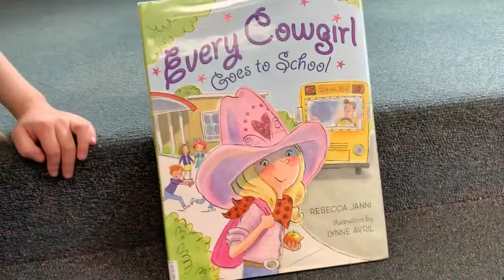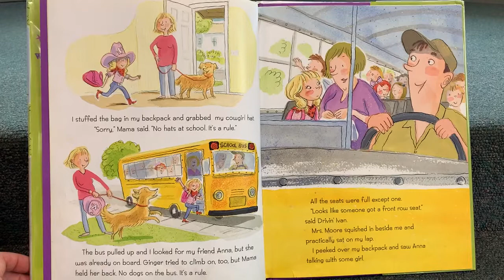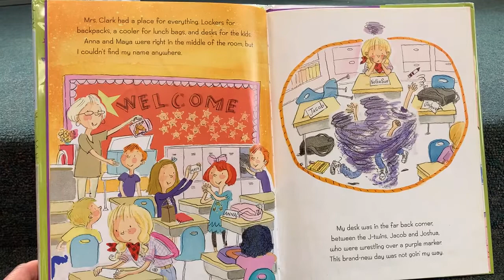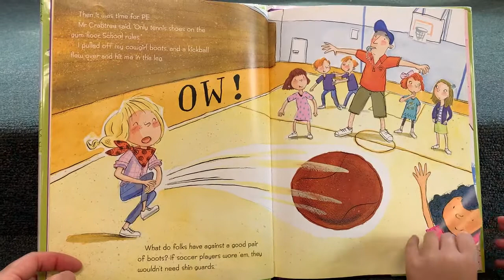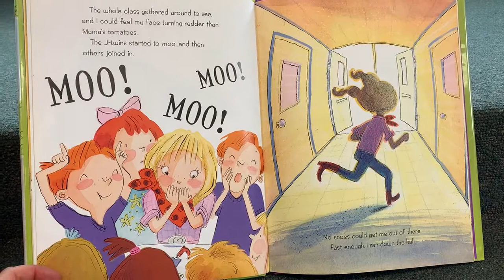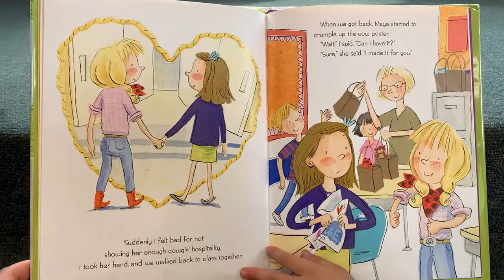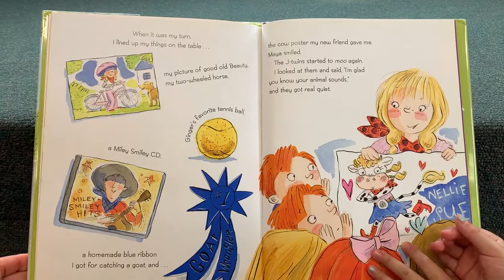Rebekah introduces storytime with Norah: Every Cowgirl Goes to School by Rebecca Janni; illus. by LA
Rebekah introduces storytime with Norah: Every Cowgirl Goes to School by Rebecca Janni; illustrated by Lynne Avril